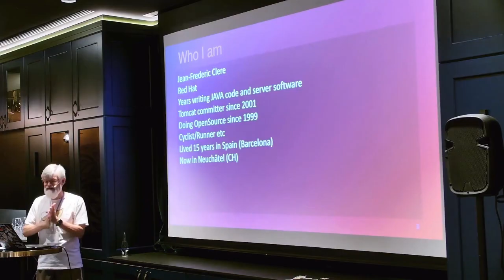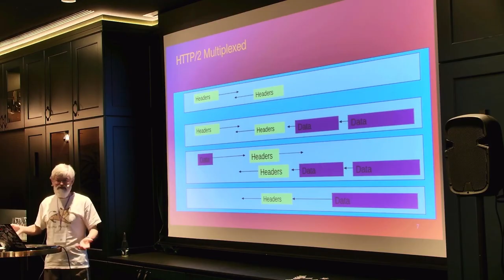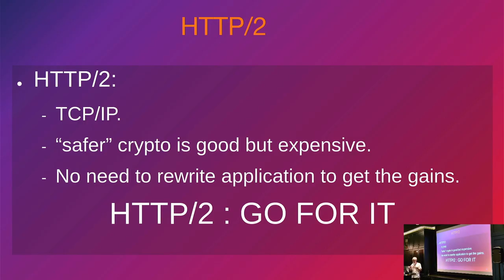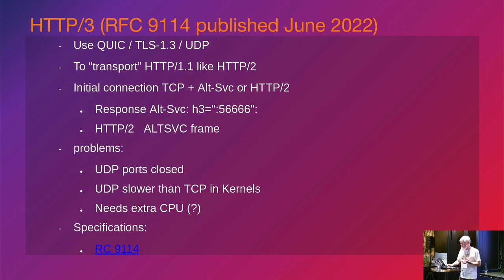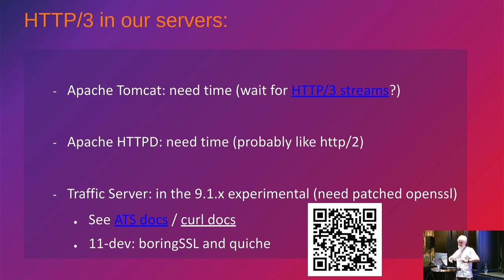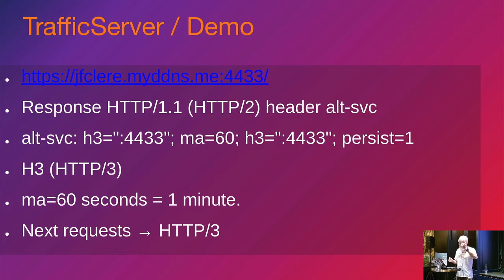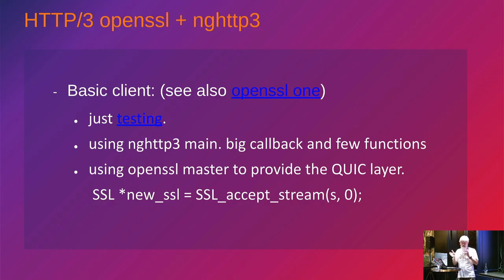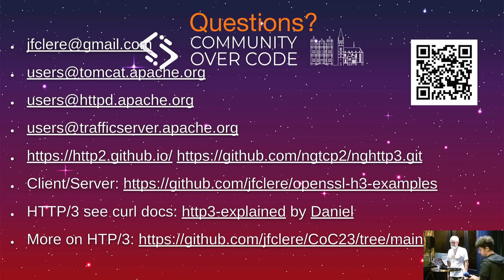HTTP/3 where are we now? State of the art in our servers.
As HTTP/3 looks ready we will look to where we are with it in our servers.
The "old" HTTP/2 protocol and the corresponding TLS/SSL are common to Traffic Server, HTTP Server and Tomcat.
The presentation will shortly explain the new protocol and look to different implementation of the protocol.
Then the state of HTTP/3 in our 3 servers and how to implement HTTP/3 in them will be presented.
A small demo supporting HTTP/3 will be run.

*Jean-frederic Clere*
Red Hat Software developer

Jean-Frederic has spent more than 30 years writing client/server software.
His knowledges range from Cobol to Java, BS2000 to Linux and /390 to i386 but with preference to the later ;).
He is committer in Httpd and Tomcat and he likes complex projects where different languages and machines are involved.
Borne in France, Jean-Frederic lived in Barcelona (Spain) for 14 years.
Since May 2006 he lives in Neuchatel (Switzerland) where he works for RedHat on Tomcat, httpd and cloud/cluster related topics.